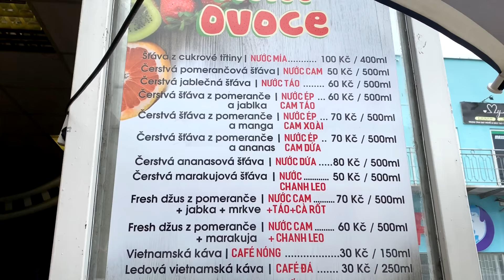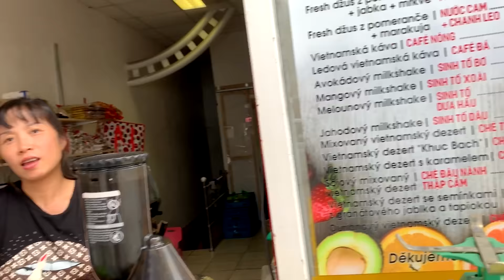SAPA - OCHUTNÁVÁME PRAVÝ VIETNAM V PRAZE!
Dnes jsme se konečně po 4 letech dostali s kamerou do Sapy, což je asijské obchodní a kulturní centrum v Praze a ochutnali jsme tam grilovanou kachnu a spoustu dalších dobrot v místní restauraci! Tak se podívejte, jak to dopadlo a pěkně se spolu se mnou najezte!

Líbí se ti moje videa a chceš mě podpořit? Staň se členem kanálu JdemeŽrát!

Díky za podporu kanálu: Jana Krausová